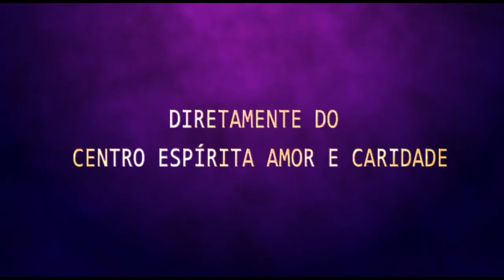Palestra Espírita - Cesar Moron - O Semeador